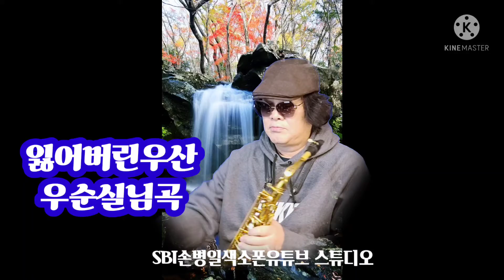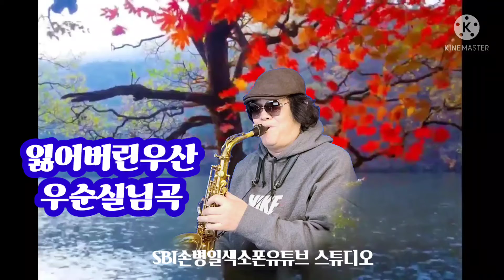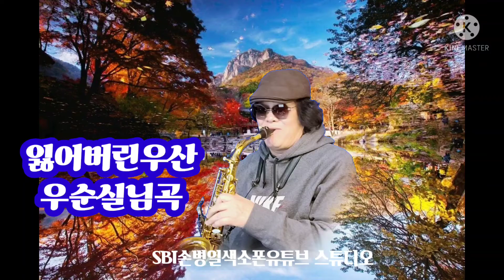잃어버린우산 우순실님곡 SBI손병일색소폰유튜브스튜디오 일산렛슨문의 010 9875 3647